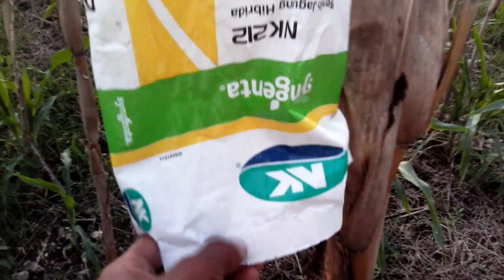Ada Indikasi Bibit Jagung NK212 Palsu , Lihat Selengkapnya ....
Haaaaa PALSU. ?
Saya setia dengan bibit NK212 setiap tahun/musim selalu tanam NK212 , Produk dari Syingenta sangat terpercaya.